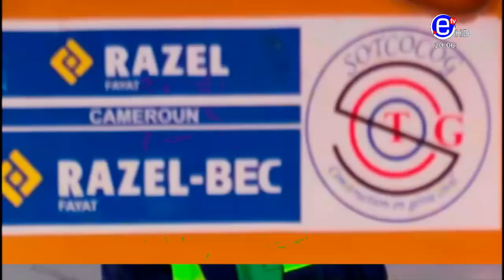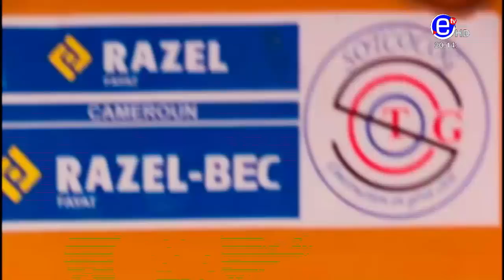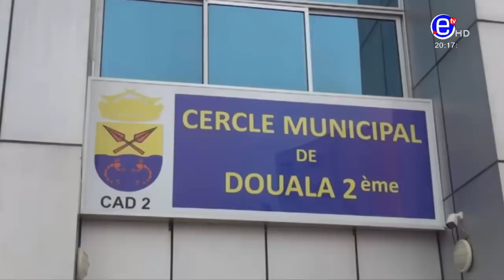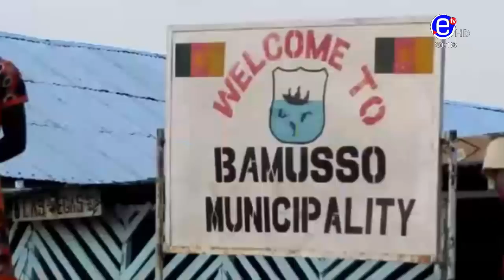20H BILINGUE DU DIMANCHE 22 DÉCEMBRE 2019 EQUINOXE TV